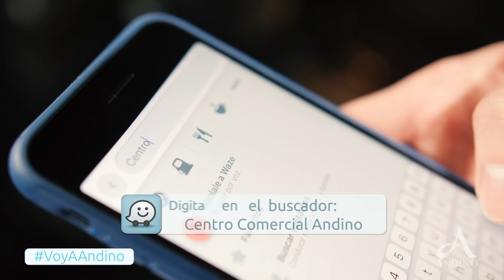VoyAAndino en carro con Waze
La Zona rosa se esta renovando y la entrada al parqueadero temporalmente es por la carrera 12 en sentido norte-sur. Si no sabes cómo llegar, búscanos en Waze y él te guiará por el acceso al parqueadero.